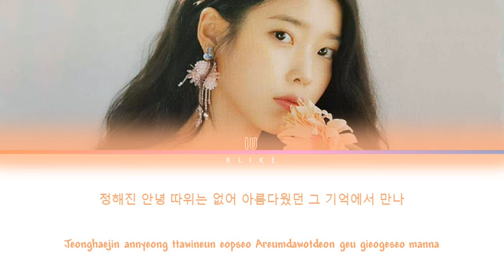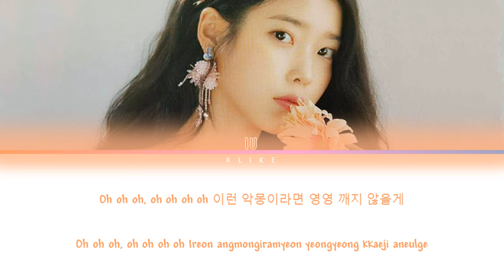[LYRICS] Eight(에잇) - IU(아이유) || Acoustic Ver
• Artist: IU
• Song ♫: Eight
• Album:
[LYRICS]